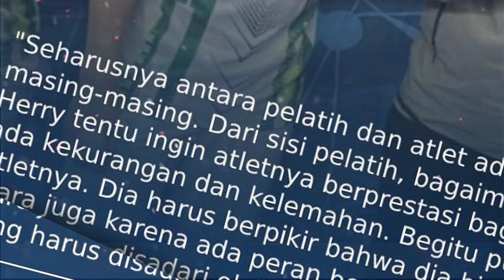MEMANAS! Sama-Sama Egois KEVIN SANJAYA Dengan COACH NAGA API Diminta Untuk Intropeksi Diri Oleh PBSI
sumber: YouTobe BWF TV